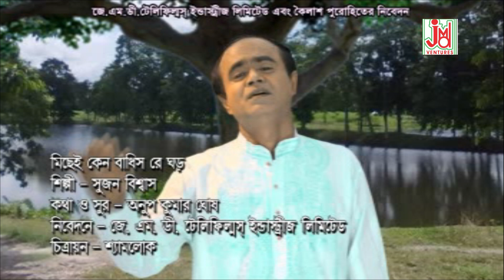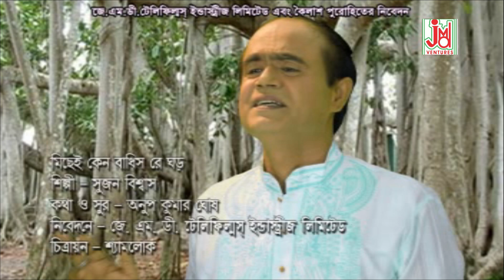মিছেই কেন বাঁধিস রে ঘর//সুজন বিশ্বাস//লোকগীতি//JMD Ventures//580//স্টুডিও যোগাযোগ নম্বর-03340085359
লোকগান ও ভক্তিমূলক , কবি গান এবং বাংলা মিউজিক ভিডিও , .JMD Ventures Ltd.
2022 অ্যালবাম উপস্থাপন করা হচ্ছে -
জেএমডি স্টুডিও যোগাযোগ নম্বর:- 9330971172 / 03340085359
উৎপাদন:- জেএমডি ভেঞ্চারস লিমিটেড (কৈলাশ পুরোহিতের উপস্থাপনা)
শিরোনাম : মিছেই কেন বাঁধিস রে ঘর
শিল্পীঃ সুজন বিশ্বাস
শিল্পীর যোগাযোগ নম্বর:- 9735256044 / 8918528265
গীতিকার :- অনুপ কুমার ঘোষ
টিউন:- অনুপ কুমার ঘোষ
মিউজিক অ্যারেঞ্জার:- সন্দীপন গাঙ্গুলী
# অডিও রেকর্ডিং স্টুডিও - জেএমডি
রিকোডিস্ট - : সুদীপ সাতঁরা
ভিডিও পরিচালক: শ্যামলোক
চলচ্চিত্র সম্পাদন :- শ্যামলোক
মেক আপ এবং পোষাক:- শঙ্কর পাল
ক্যামেরা। :- শ্যামলোক
# বিভাগ- লোকগীতি
# Language- Bengali
# Pictured By-